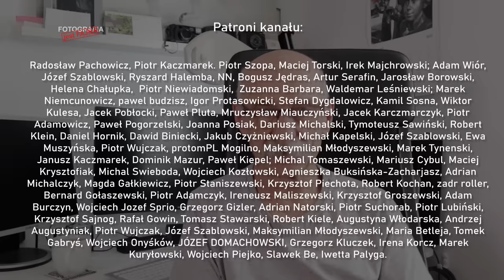🚩 Obiektyw na początek - Fotografia jest Fajna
Wybór aparatu to zawsze duży problem, ale wybór dobrego obiektywu to przedsięwzięcie o wiele trudniejsze. Zapraszam na film w którym podpowiem jaki jest najlepszy obiektyw dla początkującego fotografa. Zapraszam - Paweł Horąży - Fotografia jest Fajna.

Obiektyw:
do Canon:

Możesz zostać Patronem kanału:
🎞Kanał o fotografii analogowej - Fotografia Analogowa